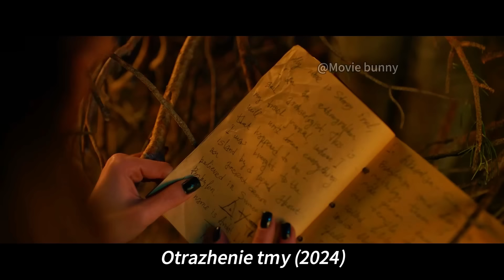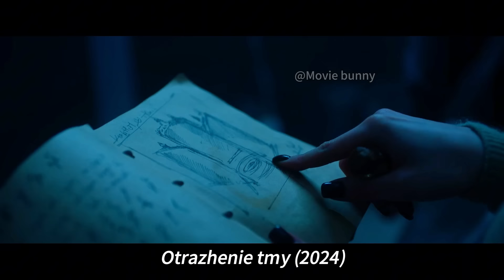An Ancient Demon Hides In The Forest, Luring Humans To Steal Their Lives!